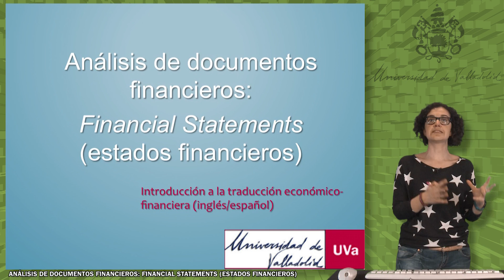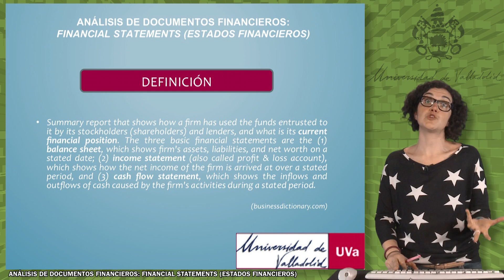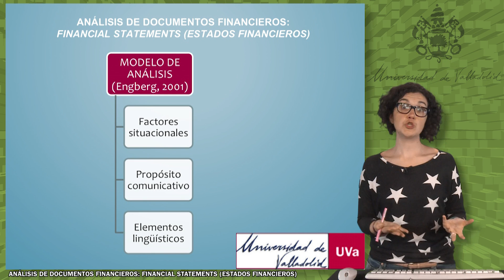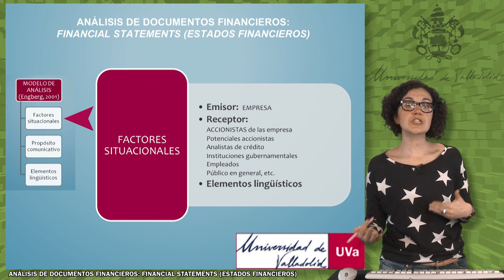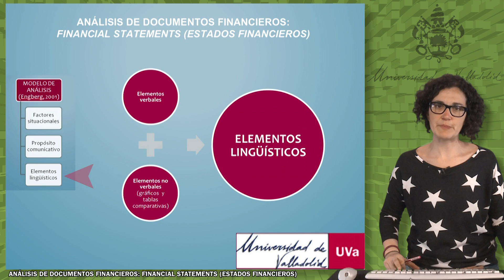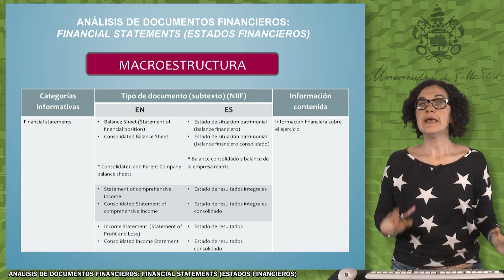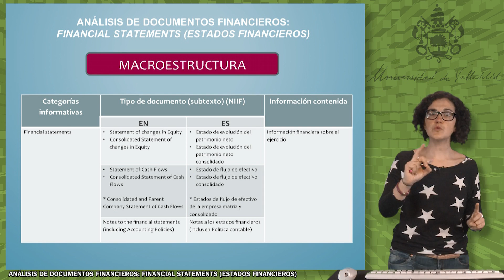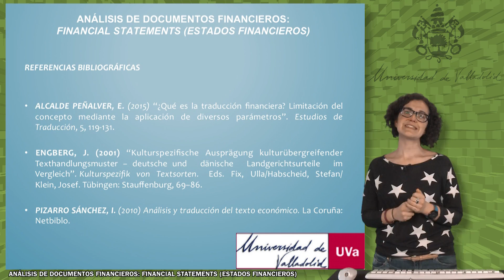ANÁLISIS DE DOCUMENTOS FINANCIEROS: FINANCIAL STATEMENTS (ESTADOS FINANCIEROS)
"Primeros pasos por el universo MOOC: planificación y diseño de cursos de traducción y lenguas extranjeras"
Susana Álvarez Álvarez.